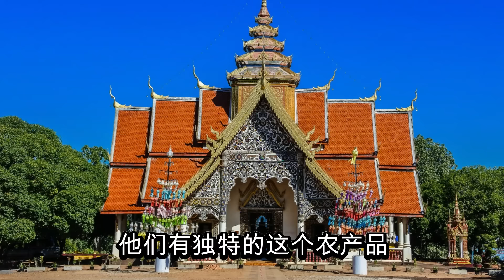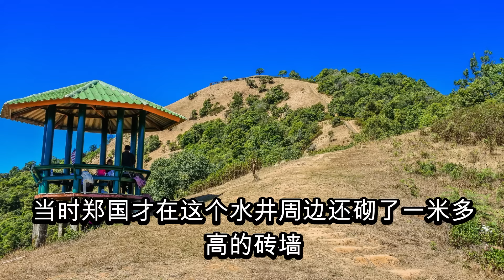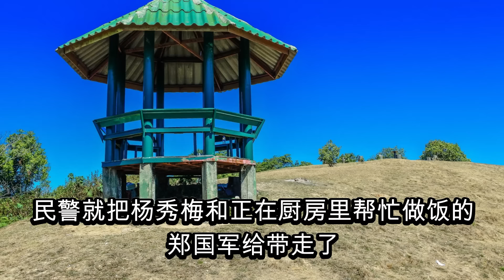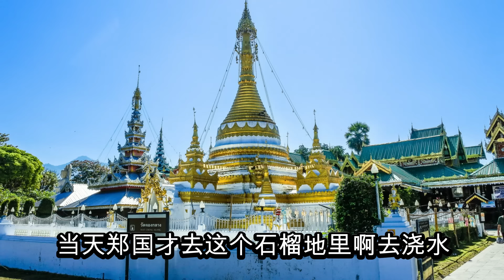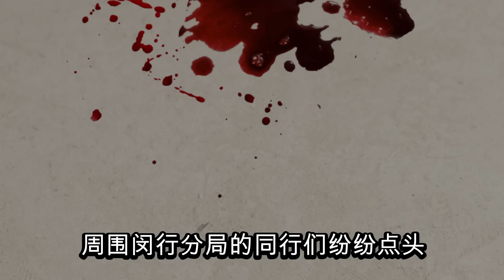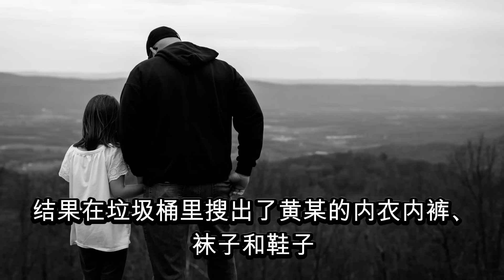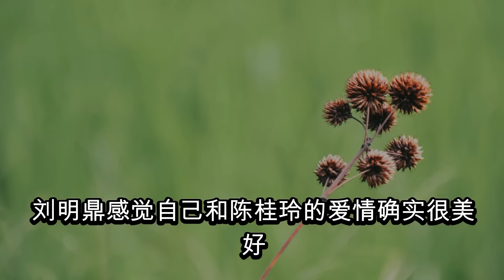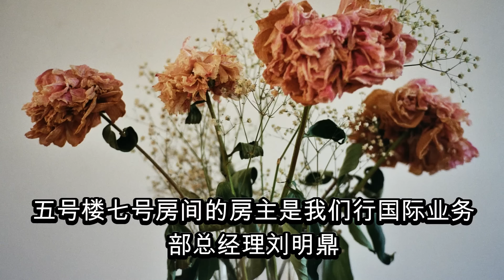中国刑侦大案纪实录，好玩不过嫂子！小叔子与嫂子乱伦大案